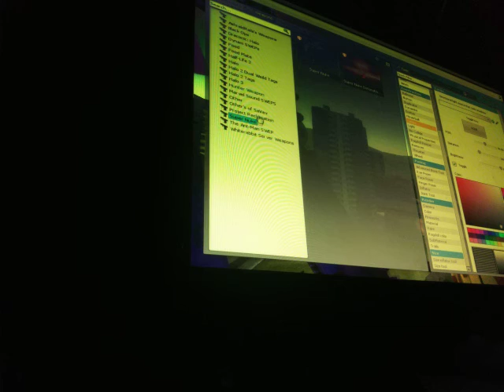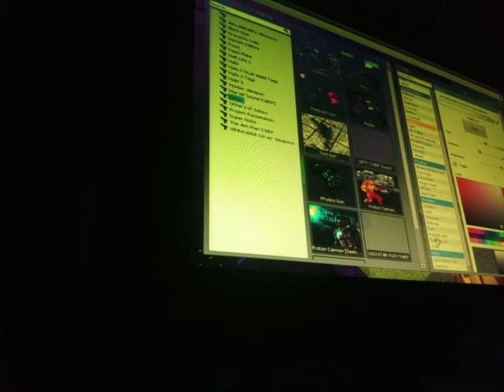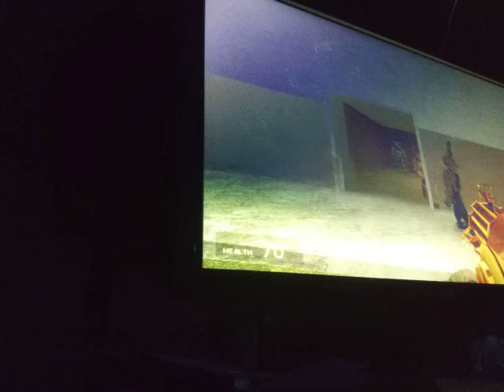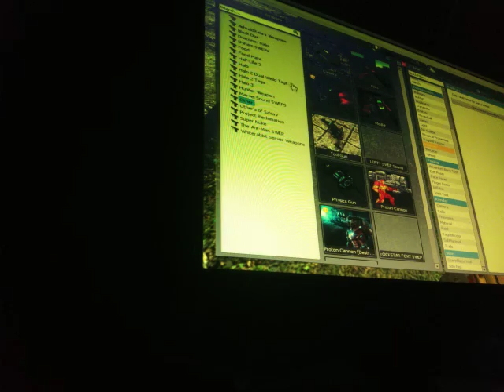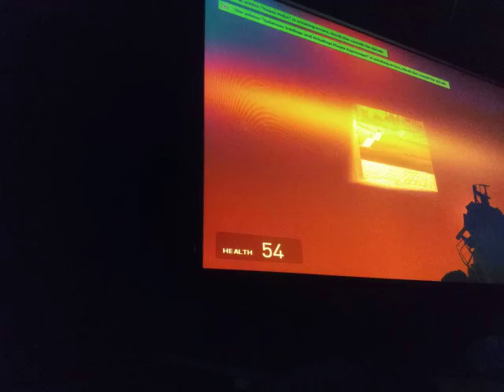War part 4